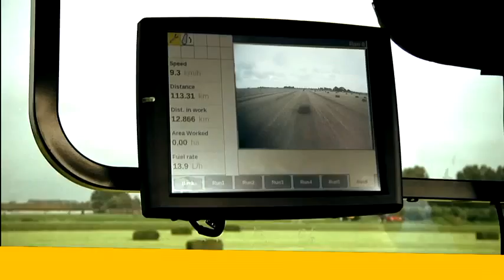Die neue New Holland BigBaler Ballenpresse Produktvideo | LandtechnikTV